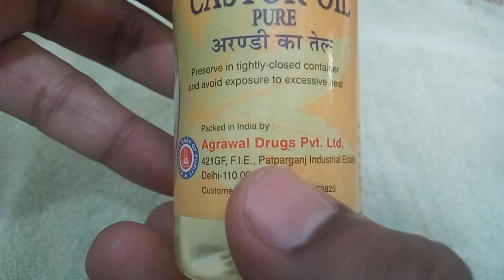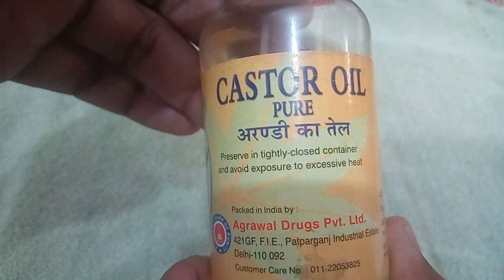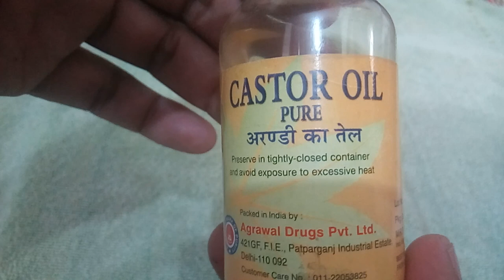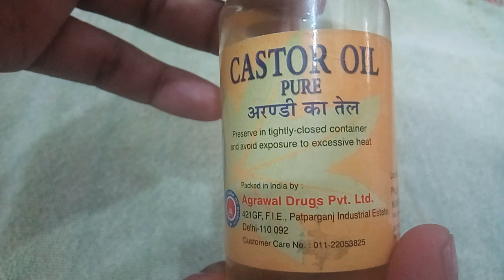अरण्डी के तेल के फायदे और नुकसान|arandi oil ke fayde in hindi|Side-effects|price in india|Benefits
Hello Viewers...aaj hum arandi oil ka review karenegen or janegee ki अरण्डी के तेल के फायदे और नुकसान kya hain. iske ilava ismein btaya gya hai ki arandi oil price in india kya hai. isliye arandi ke tel ke fayde janane ke liye or iski puri jankari ke liye is video ko last tak jarur dekhen.

2. Please consult your doctor before applying any medicine.
3. Don't consider the details in video as a professional advice.
4. We are not a licensed professional so please always take a professional advice before applying.